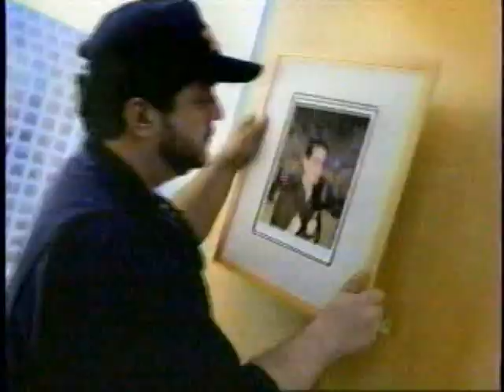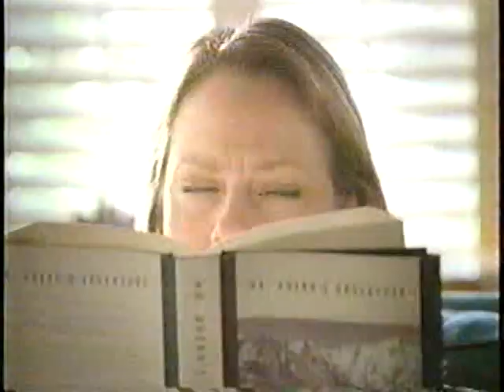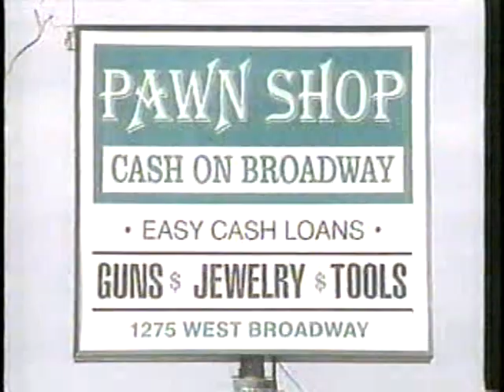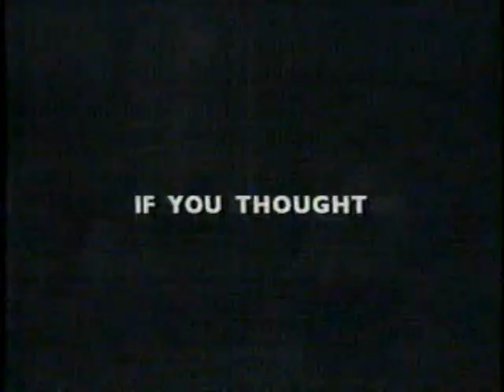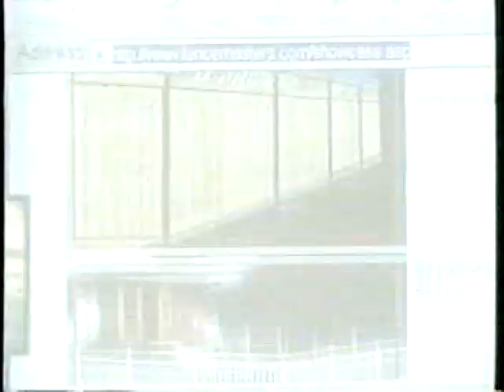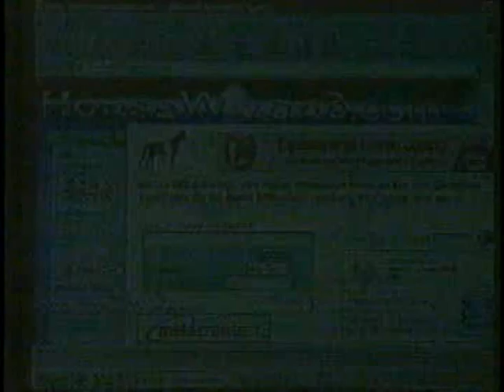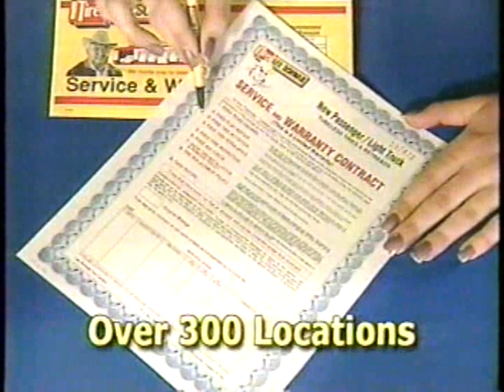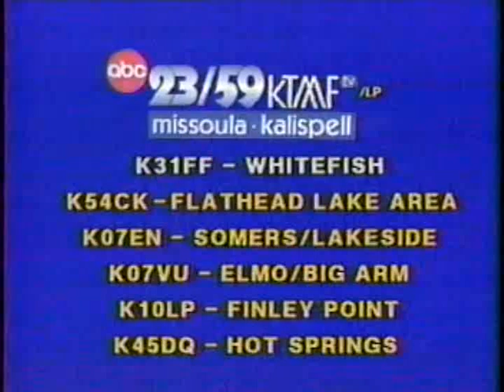KTMF commercials, 6/29/2000 part 4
Source: Florence MT eBay lot 5/8/23
Aired during 3rd Rock from the Sun (no news department at the time, this aired at 10pm weeknights).
- Wendy's (Super Value Menu)
- Runaway Bride on VHS/DVD
- Acuvue
- The Home Depot (Tour Guide)
- Honda Accord
- Hardee's (Bacon Swiss Crispy Chicken Sandwich)
- 3rd Rock from the Sun bumper
- Cash on Broadway/Missoula
- Taco Bell (David's Rap)
- Movie: Scary Movie
- Fence Masters
- Missoula Independent
- Caroline in the City promo
- HorseWizard.com
- 3rd Rock from the Sun bumper
- Les Schwab Tires
- Conlin's Furniture (4th of July Savings Event)
- Power Chevrolet/Helena
- Fright Night Theater promo
- All My Children promo
- Divorce Court promo
- Disney American Teacher Awards PSA
- KTMF-23/59 IDs